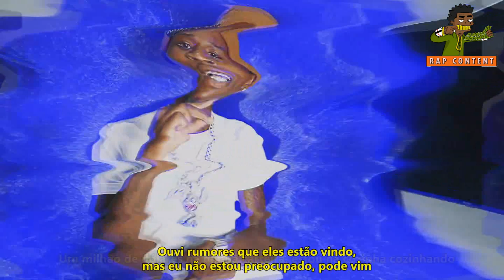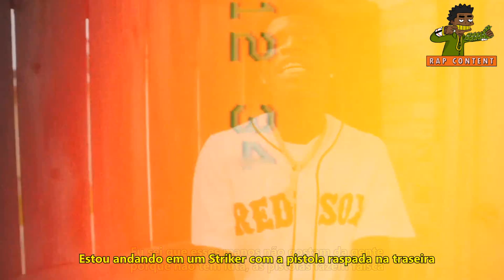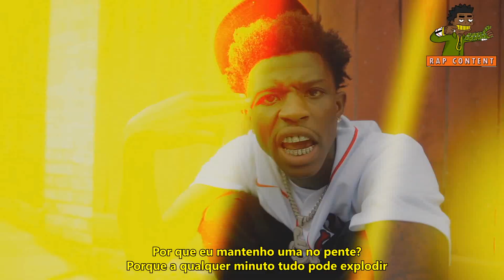NBA YoungBoy x Quando Rondo - Casket Talk (Diss pro King Von?) (Legendado/Tradução)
Segue a gente lá no TikTok tbm: @rapcontentbr
Legenda by : @curucaboyez (INSTA)